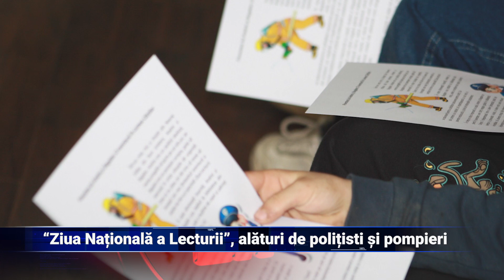"Ziua Națională a Lecturii", alături de polițiști și pompieri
Polițiștii și pompierii din Neamț au pregătit o activitate specială pentru elevi cu ocazia "Zilei Naționale a Lecturii". Aceștia au scris o poveste, în care personajele principale sunt un polițist și un pompier, care au parte de diverse aventuri. Atmosfera a fost una plină de entuziasm, copiii fiind curioși cum
se va termină povestea. Însă au avut parte de o surpriză.